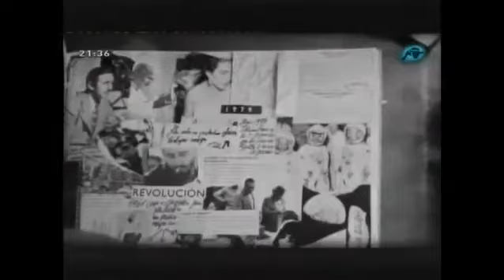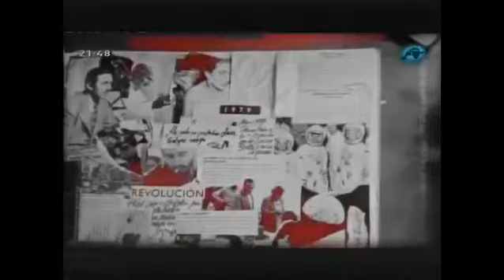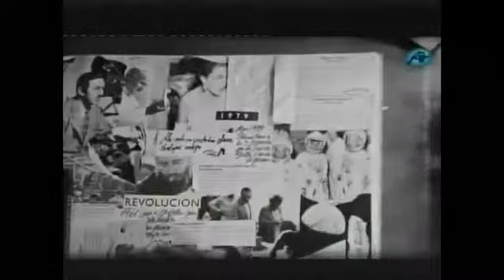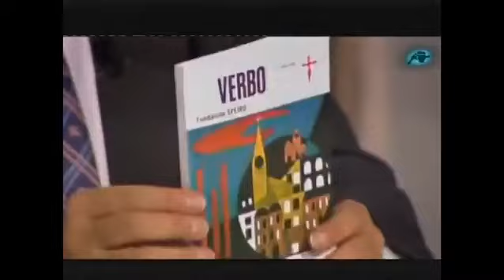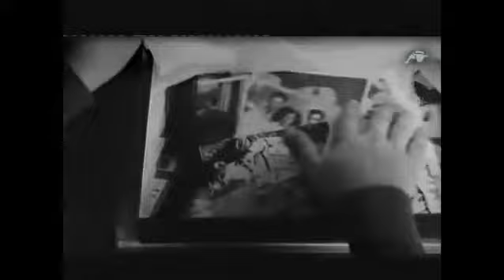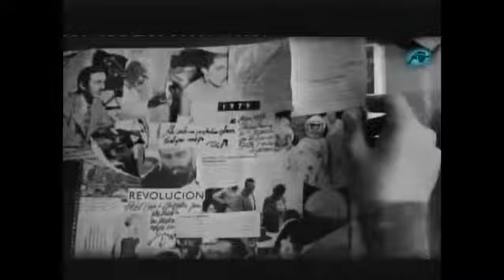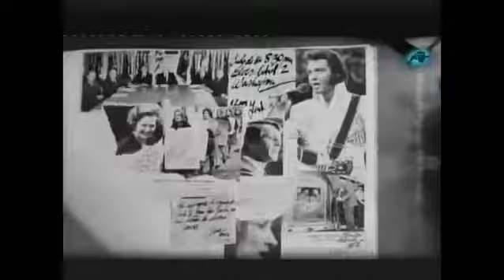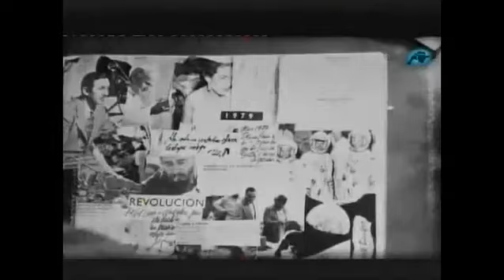Monarquía o República. Programa «Lágrimas en la lluvia»